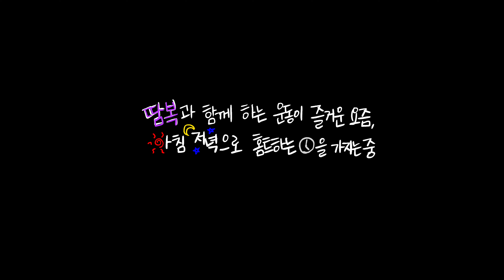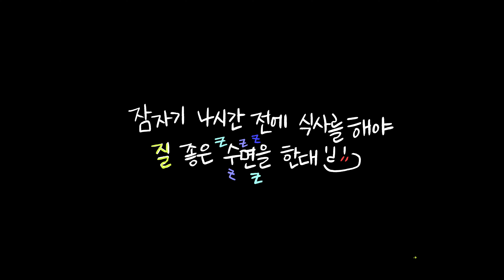요즘 운동하는데 땀복 안 입는 사람 있나?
안녕하세요.
10년간 땀복만 연구해온 핫슈트입니다.
집에 있는 시간이 많아진 요즘, 홈트레이닝과 함께 핫슈트 땀복으로 하루를 시작해봐요:)